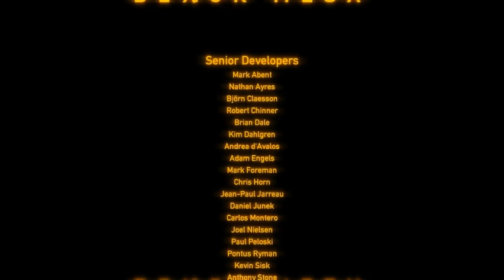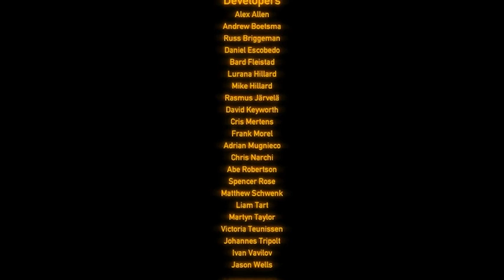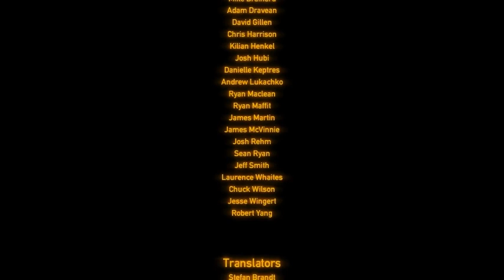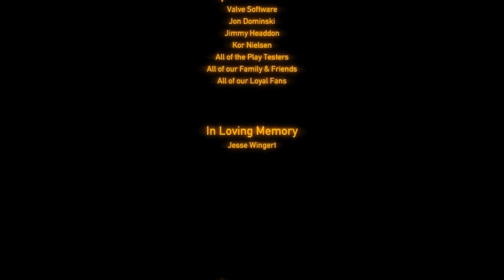Let's play Black Mesa - Part 19 - The finale